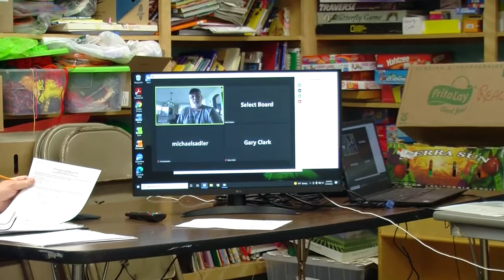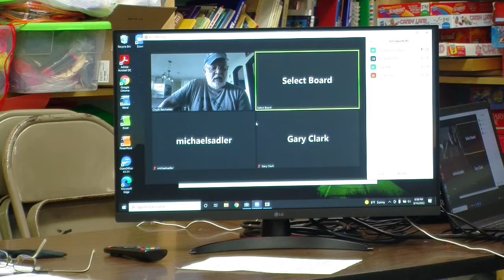Woodbury Select Board—March 14, 2022